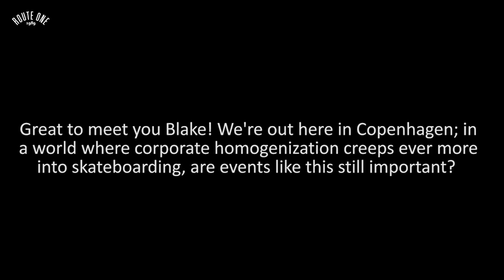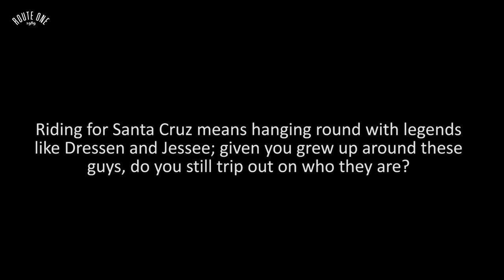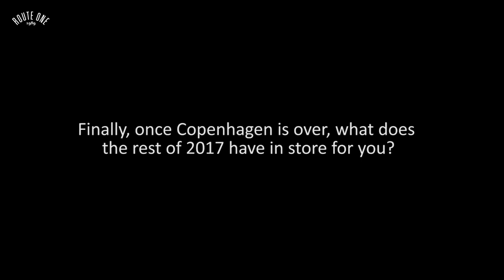Blake Johnson: The Route One Interview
Santa Cruz pro Blake Johnson continues our series of Copenhagen based interviews, chatting about turning pro, growing up around legends, loving Australia and much, much more!